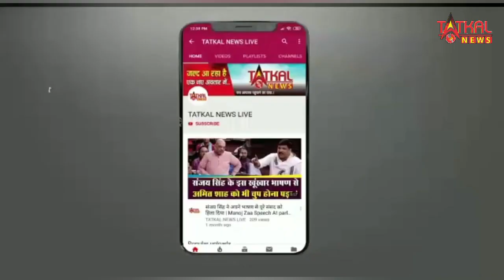RSS प्रमुख के हिंदू वाले बयान पर कांग्रेस नेता ने साधा निशाना कहा चुनाव आते ही हिंदू याद आता हैं